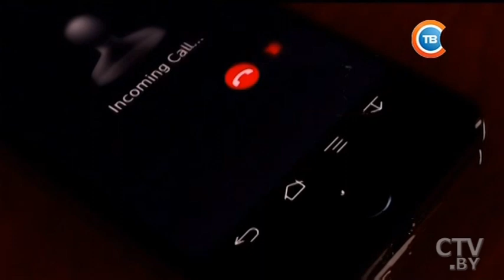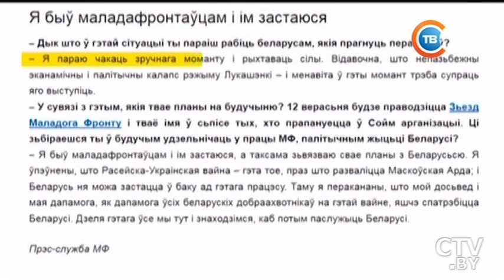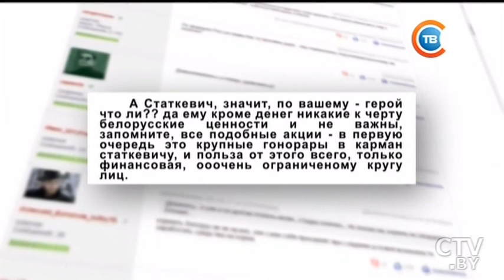О репортаже «Звонок другу» и поднятых в нем вопросах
Кто и зачем устраивает акции протеста в Беларуси: о репортаже «Звонок другу» и поднятых в нем вопросах